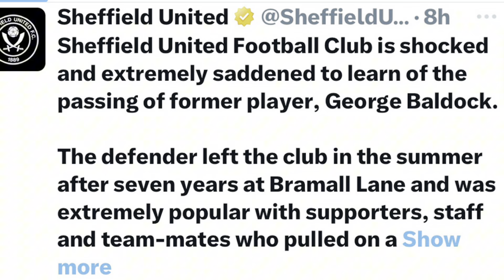Former Premier League player George Baldock dies aged 31: Sheffield United Leads tributes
George Baldock who played for Sheffield United for seven years before leaving in the summer has been found dead in his swimming pool in the South of Athens.